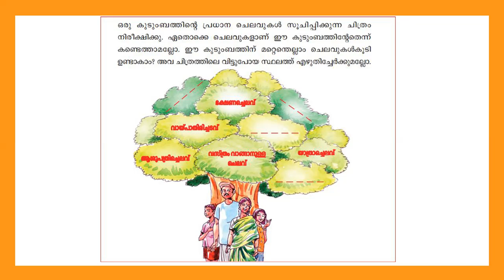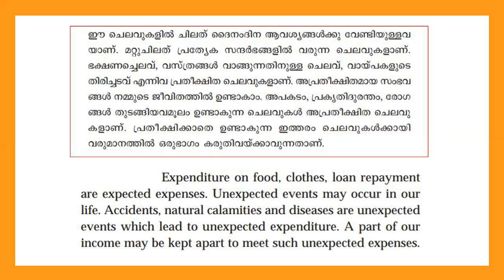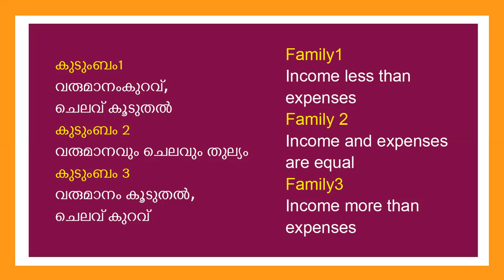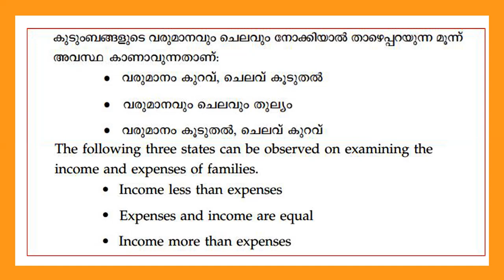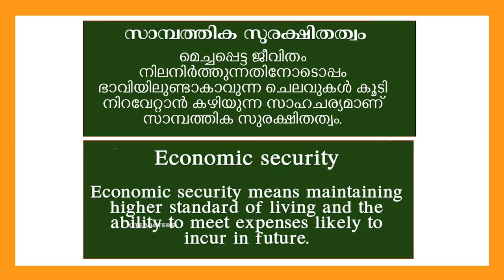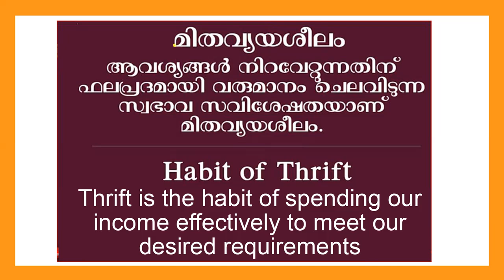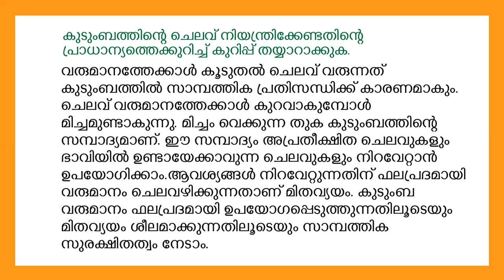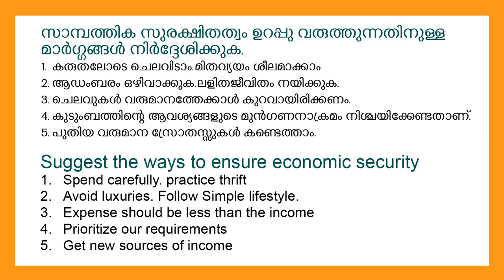STD 5 Social Science Chapter4|Spend Carefully|Economic Security&Thrift|Kite Victers Homework SCERT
KITE VICTERS STD 05 Social Science Class 11 Assignment